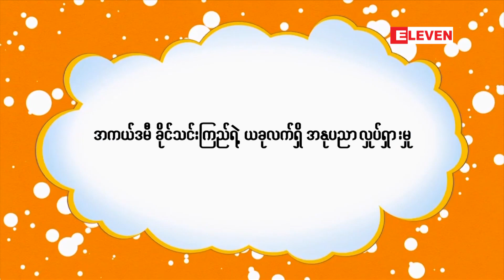အကယ္ဒမီ ခိုင္သင္းျကည္ရဲ႕ လတ္တေလာအနုပညာလႈပ္ရွားမႈနဲ႔ သမီးေလးစံထိပ္ထားဦးရဲ႕..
အကယ္ဒမီ ခိုင္သင္းျကည္ရဲ႕ လတ္တေလာအနုပညာလႈပ္ရွားမႈနဲ႔ သမီးေလးစံထိပ္ထားဦးရဲ႕ အနုပညာလမ္းေၾကာင္းေလွ်ာက္လွမ္းမႈ (ရုပ္သံအစီအစဥ္)

■ စာေတြက်က္ရဦးမယ္။ ဆယ္တန္းလည္းေျဖရမယ္ ဆိုၿပီး သမီးေလးစံထိပ္ထားဦးနဲ႔ ပတ္သက္တဲ့ အႏုပညာလႈပ္ရွားမႈကို အကယ္ဒမီခိုင္သင္းၾကည္က ေျပာျပေပးခဲ့ပါတယ္။